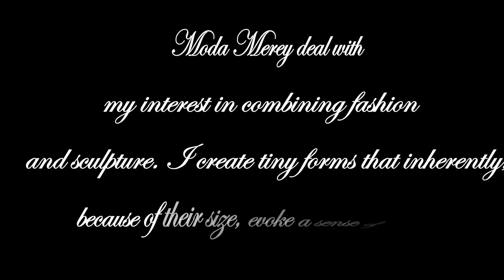10 Top Colori Moda Estate 2016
MODA PRIMAVERA ESTATE 2016, IN CAPI IN AZZURRO DI GUESS
– La Primavera Estate si avvicina, e nei negozi possiamo già ammirare le nuove collezioni. Ammirando i nuovi modelli, notiamo che i colori di maggiore tendenza per la prossima, imminente primavera sono quelli tenui, quelli pastello, ed in particolar modo la tendenza si orienta verso i toni del rosa e dell’azzurro. Le case di moda hanno proposto molti modelli con questi colori. Vediamone alcuni. Guess propone alcune camicie graziosissime in azzurro; nella nuova collezione troviamo un modello molto elegante con un raffinato inserto in pizzo che dona un tocco prezioso alla camicia.